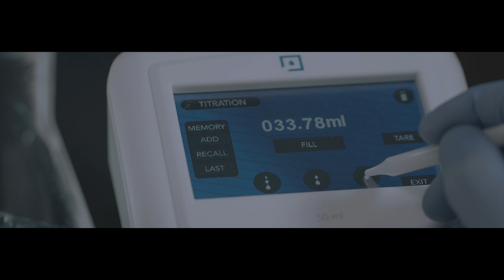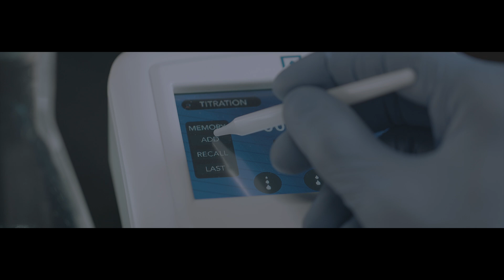Microlit E-Burette: Drop wise dispensing feature upgrade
Making your titration experience precise and effortless like never before, the E- Burette is uniquely designed to dispense 10 microlitres precisely in one touch.
With three speed modes, the E-Burette stands out from the other digital burettes. With the highest level of accuracy it offers, the E-Burette is a dependable product in the healthcare and life sciences industry worldwide.